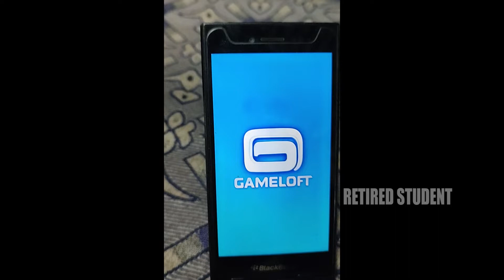Despicable Me : Minion Rush (In Blackberry) - Daily Rewards Day 71